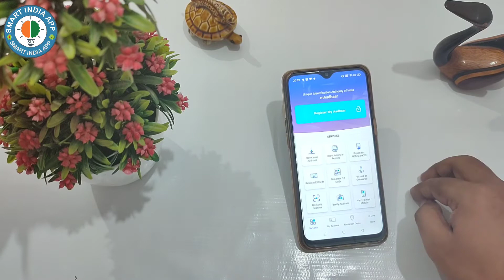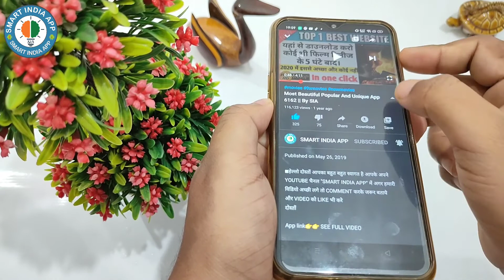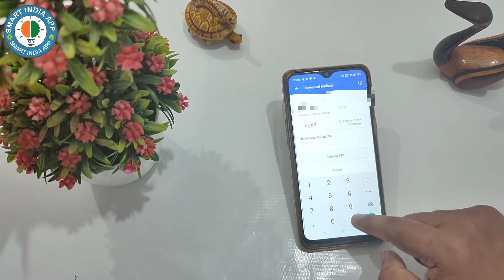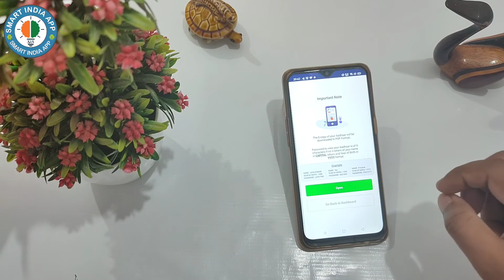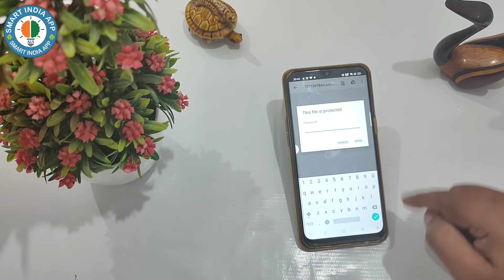Aadhar Card Download Kaise Kare | 2 मिनट में आधार कार्ड डाउनलोड करें | New Trick Aadhar Card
इस वीडियो में हम ने बताया है कि आप अपने मोबाइल से आधार कार्ड डाउनलोड कर सकते हैं नीचे दी हुई लिंक पर क्लिक करके एप्स को डाउनलोड करें एप्लीकेशन को ओपन करें ओपन करते ही कुछ परमिशन आएंगे उनको इसके बाद अपना आधार कार्ड नंबर डाल दीजिए फिर आपकेे मोबाइल नंबर पर एक ओटीपीी आएगा ओटीपी को नीचे सबमिट कर दीजिए आपका आधार कार्ड आ जाएगा
In this video, we have told that you can download the Aadhaar card from your mobile, click on the link below, download the apps, open the application, some permissions will come as soon as you open them, then enter your Aadhaar card number, then your  An OTP will come on the mobile number, submit the OTP below, your Aadhaar card will come.